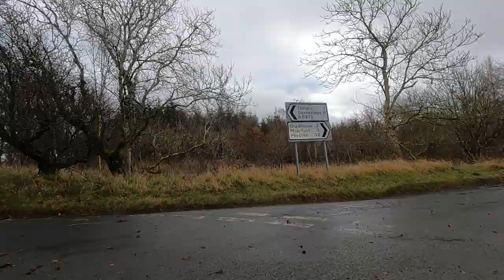Didn't take enough food...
73 km, although the camera battery died ~15 km from the end.

Midlothian and Scottish Borders 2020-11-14